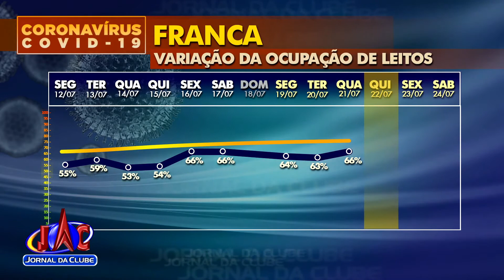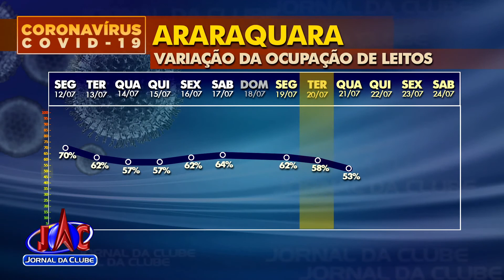Acompanhe a variação na ocupação de leitos em hospitais - Jornal da Clube 1ª edição (22/07/21)